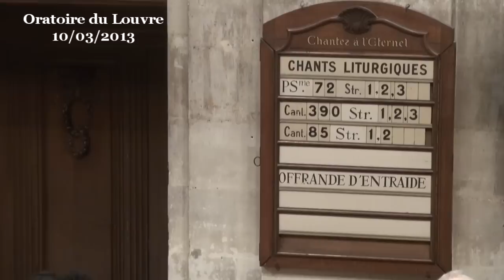Amour et Vérité se rencontrent, Justice et Paix s'embrassent (Psaume 85)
- - - Vidéo - - - prédication du pasteur Gilles Castelnau

Le Psaume 85 a été rédigé et chanté par des fidèles de la tradition dite « deutéronomiste ». Celle-ci est résumée par le passage du Deutéronome cité ci-dessus : Dieu protège et garde son peuple dans son alliance d'amour, dans la mesure où celui-ci ne s'en détourne pas, car alors Dieu le laisse se débattre seul avec ses problèmes et notamment les menaces de ses ennemis :
c'est ainsi que tu pourras demeurer dans le pays que l'Eternel a juré de donner à tes pères.
Et justement le féroce roi Nabuchodonosor a envahi Israël et l'a déporté à Babylone. La libération va survenir à l'arrivée de Cyrus, roi de Perse qui libère et renvoie chez eux avec bienveillance les peuples dominés par Babylone. Ce Psaume a été écrit juste après ou juste avant le Retour en Israêl : voyez que certaines phrases sont contradictoires à ce sujet.

Tout le monde n'était pas d'accord avec la pensée deutéronomiste.
On n'est pas obligé de croire qu'une telle attitude incontestablement fautive et condamnable entraîne forcément et à tous les coups la destruction du peuple et la déportation dans un pays étranger !
- L'auteur du livre de Job met en jeu le long dialogue de Job avec ses 4 visiteurs deutéronomistes. Job avait tout perdu : ses fils et ses filles étaient morts, ses troupeaux dispersés et sa santé même gravement atteinte : Ses visiteurs, en bons lecteurs du Deutéronome et fidèles de la théologie de l'Alliance s'efforçaient de le persuader qu'il était victime d'une punition pour avoir transgressé la loi divine. Il s'obstinait à refuser cette idée. Il n'était pas particulièrement pécheur et ses malheurs étaient immérités. A la fin du livre, c'est à Job que Dieu donne raison.
- L'Ecclésiaste aussi récuse cette logique trop simple de la punition qui suit la faute :
Eccl 9.22
Tout arrive également à tous ; même sort pour le juste et pour le méchant,
pour celui qui est bon et pur et pour celui qui est impur,
pour celui qui offre des sacrifices et pour celui qui n'en offre pas ;
il en est du bon comme du pécheur, de celui qui jure comme de celui qui craint de jurer.
Il n'en demeure pas moins que l'auteur du Psaume 85 nous incite vertement à rester fidèles à l'Alliance d'amour, loin de toute injustice.

Les mots Justice, Paix, Vérité et Amour ont en hébreu un sens précis...